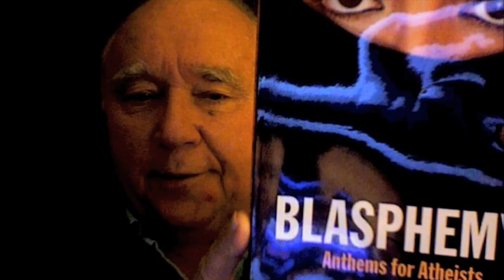BLASPHEMY, ANTHEMS FOR ATHEISTS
Nick Gisburne has written his second book!  This one is called "Blasphemy: Anthems For Atheists." It is a collection of 100 well known songs from theater and screen with alternative lyrics for atheists by Nick Gisburne. Herewith is one example. The book is available on Lulu.com and is expected to be on Amizon.com soon. If you like this, give Nick a shout. He'll be delighted to her from you.